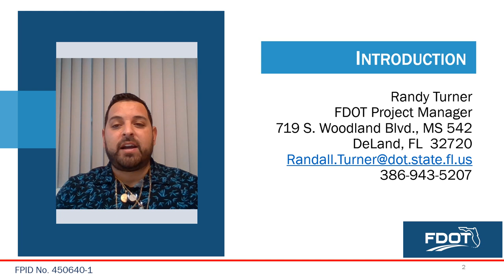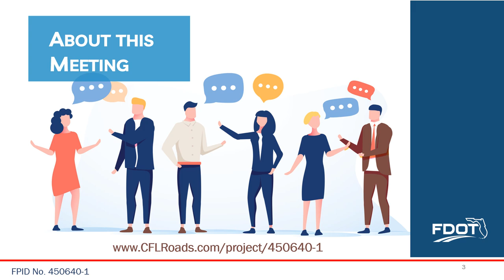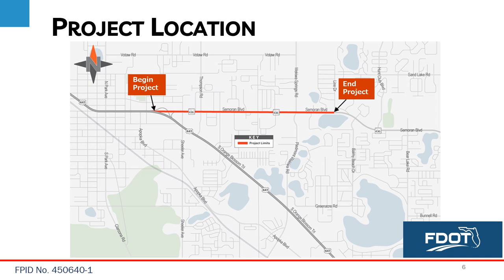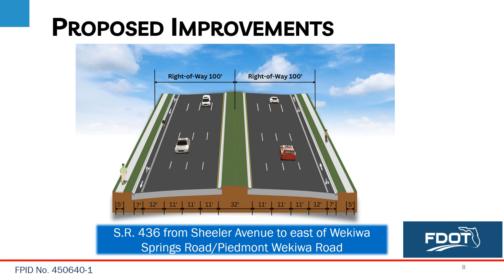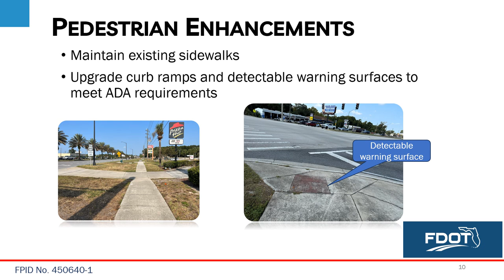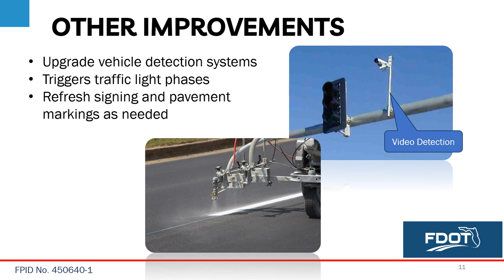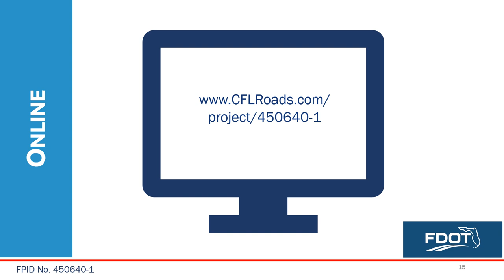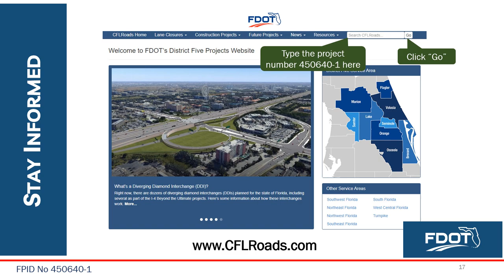2024-08-08 Public Meeting Presentation